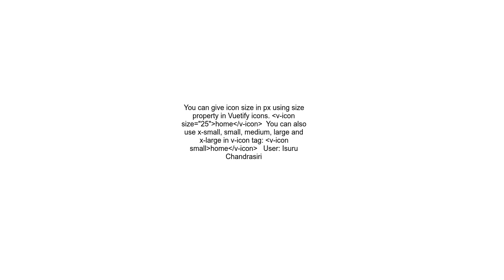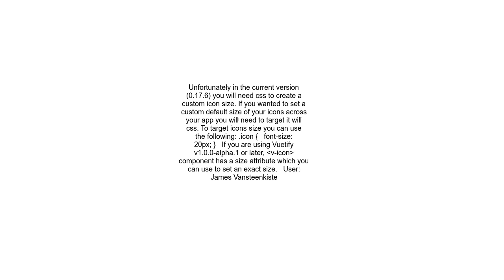Vuetify icon size